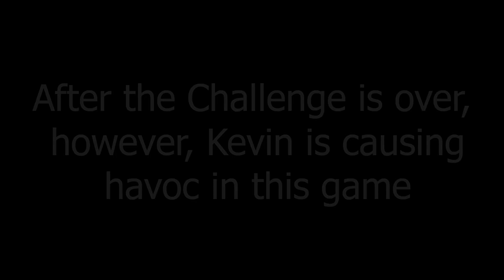Birthday Countdown 43: User Elimination Episode 12: Build The Sandcastle!